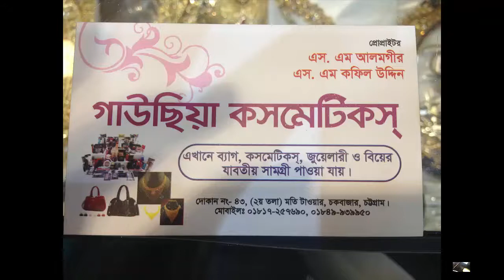Backpack|Lowest Budget Ladies Backpack Buy BD |স্টুডেন্ট বাজেটে দারুন দারুন ব্যাকপ্যাক কিনুন|Ctg